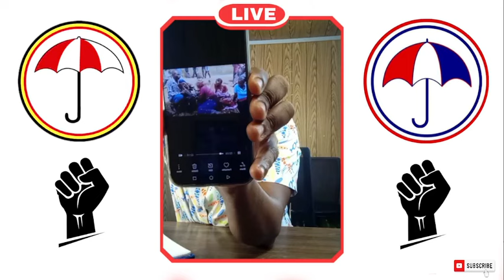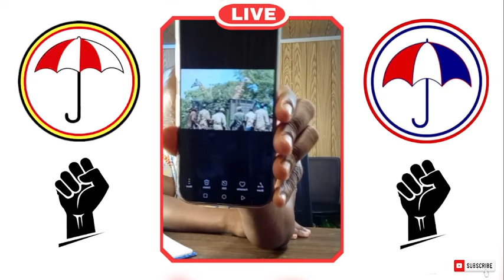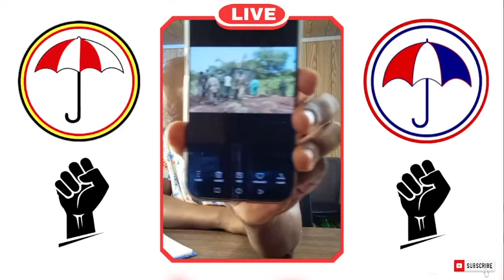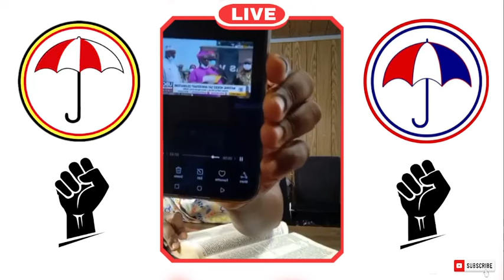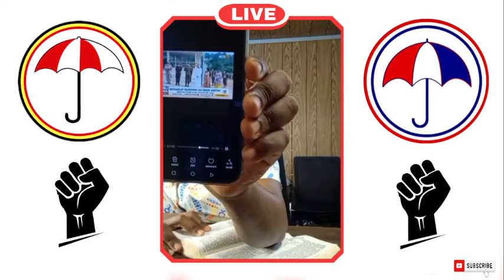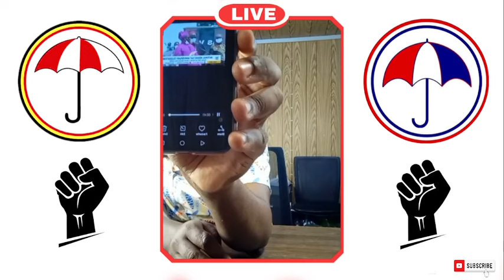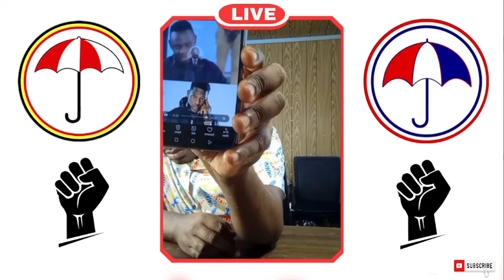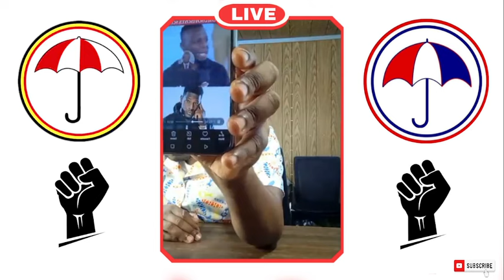Bible and politics, Mark 3:20-30Kyonna kyekiri M7& NRM/akabano bbalina oggeenda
Bible and politics, Mark 3:20-30
Kyonna kyekiri M7& NRM/akabano bbalina oggeenda